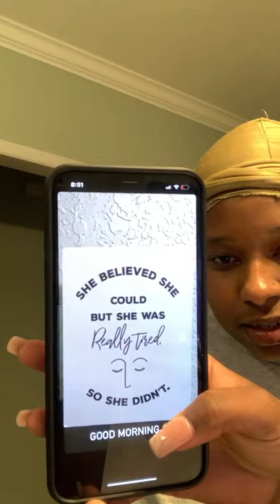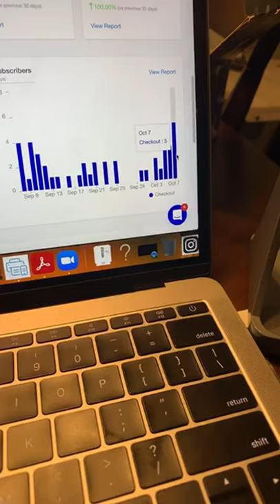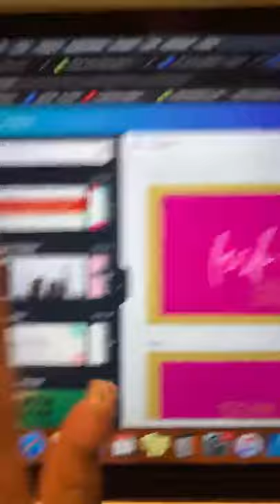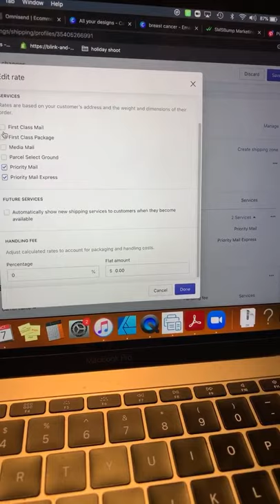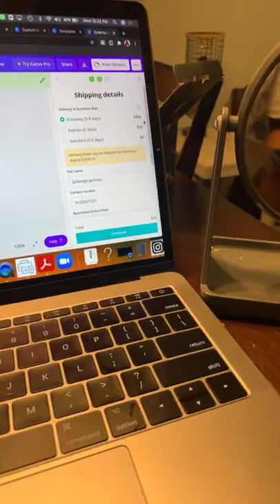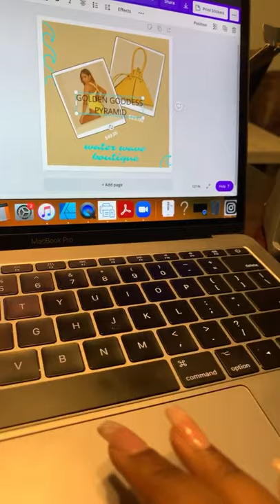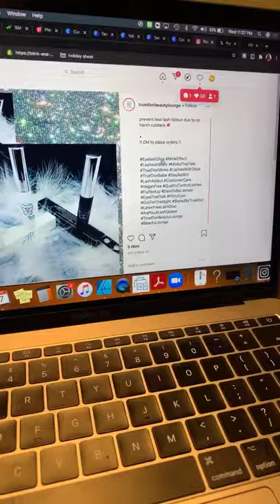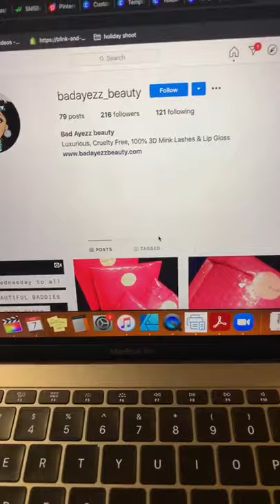TAKE YOUR BRAND TO THE NEXT LEVEL!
CONNECT WITH MY CONSULTING AGENCY |

LEARN MORE ABOUT ME :

HEYYYY! My name is Jade. I am a recent college grad with a bachelors degree in Business Administration. I am reinventing my channel to teach you how to create an online business step-by-step. My goal is to help you create a successful business.  My videos show you: day in the life of an entrepreneur, how to make / create a business plan, business plan template, how to create a website or start a business on shopify, how to start an online business for free, how to create a successful business, how to use instagram, create business ideas, how to start a business, how I package my lashes for my lash brand, day in the life of starting / owning a lash brand, lash brand ideas, and more! I hope these video help you learn how to start your own lash brand.